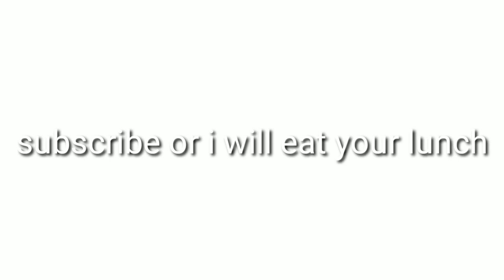Free video clip #8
📌 Publish: Thur, April 30, 2020